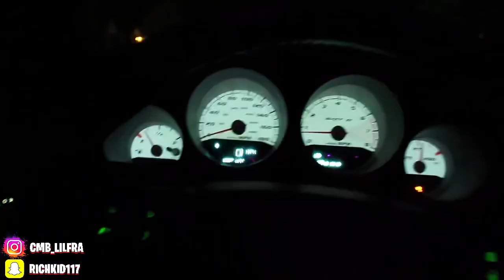CLEANING MY K&N AIR INTAKE ON MY SRT8 DODGE CHARGER *IT GOT FASTER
In todays video I will be cleaning my K&N air intake with some K&N spray. I also test drove my SRT8 Dodge Charger too see if it makes a difference MUST WATCH!

We in that bag!
It’s gets like that!!